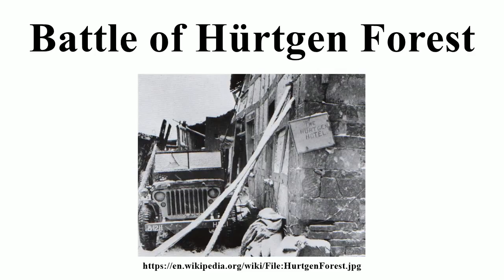Battle of Hürtgen Forest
Image-Copyright-Info
Image is in public domain
Author-Info:   Unknown
Image-Copyright-Info